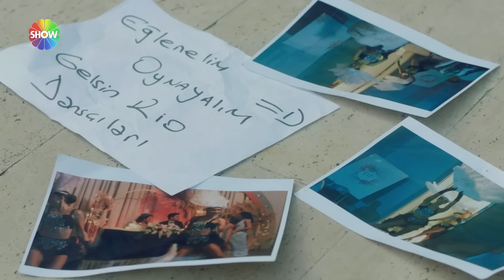Çimen ve Metehan'ın hikayesi! | Kızılcık Şerbeti